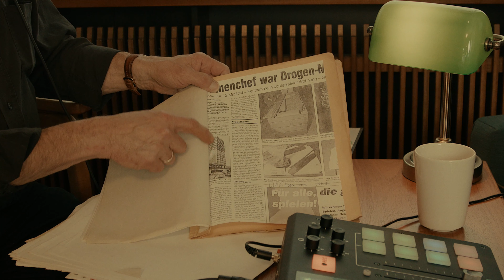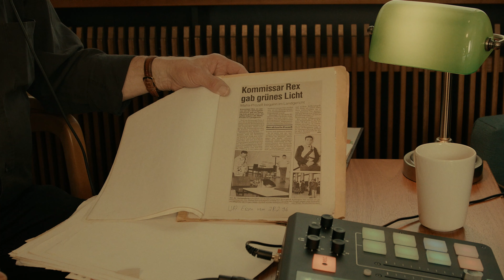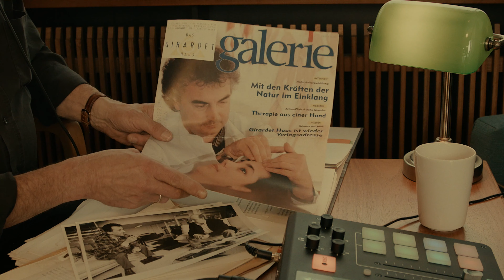Filetspitzen und Kokainpaste | Folge 13 | DER GERICHTSREPORTER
Ein Mafioso mit Charme.

Paolo Soggiu, ein Essener Geschäftsmann sardischer Herkunft, ist nicht alt geworden, hat in rund 50 Jahren aber ein Leben auf der Überholspur geführt. Als Geschäftsmann aus dem noblen Essener Stadtteil Bredeney trat er auf, als Kokain-Transporteur der kalabresischen Mafia, als Kronzeuge und als Schicki-Micki-Gastronom. Und das alles als formvollendeter Italiener, der eigentlich nichts mit dem gerichtlich festgestellten Handel mit 260 Kilo Kokain zu tun haben wollte. Da passt, dass das Landgericht Essen ihn zwar zu acht Jahren Haft verurteilte, er aber schon nach zweieinhalb Jahren wieder auf freiem Fuß war.

Alle zwei Wochen gibt es montags eine neue Folge.

Moderation: Brinja Bormann und Stefan Wette